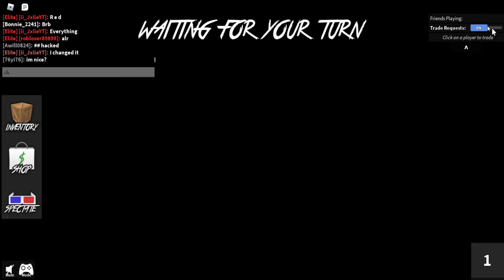The Roblox Pro SCAMMED ME FOR ALL MY GODLIES!!! (MM2) *CRYING*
Like and sub im so mad :(